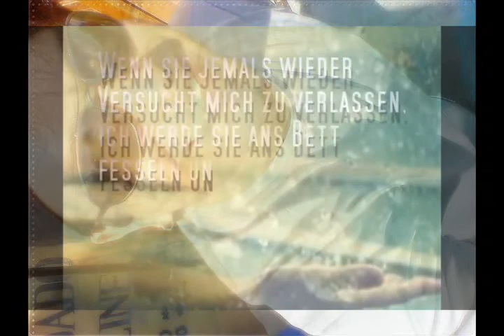Rihanna Feat Eminem-Love The Way You Lie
GOOZZY- Edited video of  Rihanna Feat Eminem-Love The Way You Lie, with me pictures and photos for youtube enjoy...